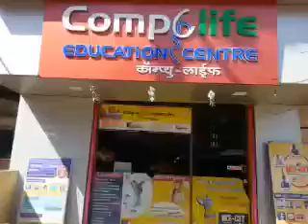78210481 Compu-life Education Centre Dombivali (E) 2016 - Center Decoration